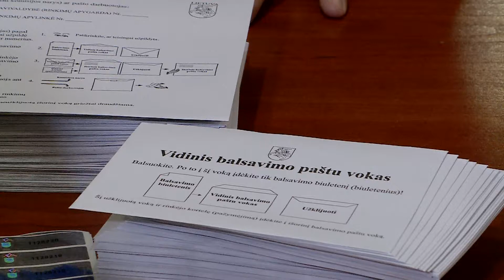Prezidentė iš anksto balsavo savivaldybių tarybų rinkimuose